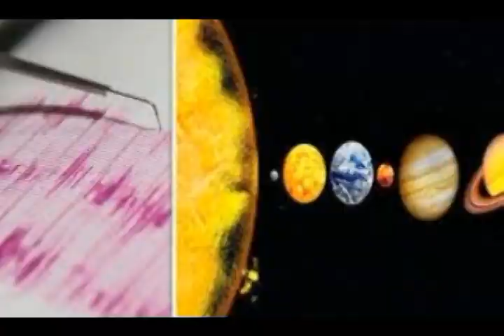Some Earthquakes on San Andreas Fault are TRIGGERED by Sun & Moon Gravitational Pull!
Please Support:
Some Earthquakes on San Andreas Fault are TRIGGERED by Sun & Moon Gravitational Pull during Alignments! For example, Eclipses!
2) Thumbnail image - earthquakes sun and moon planets  getty.jpg